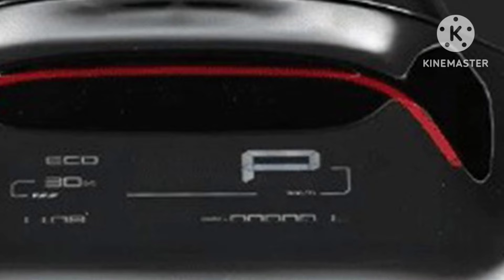ZEEHO EZ3i - xe tay ga điện "ngập công nghệ" chỉ từ 11 triệu đồng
360 Xe_ZEEHO EZ3i 2024 là mẫu xe tay ga điện của Trung Quốc sở hữu rất nhiều công nghệ “đáng đồng tiền” với mức giá rẻ chỉ từ 11 triệu đồng, sở hữu nhiều màu sắc đa dạng.